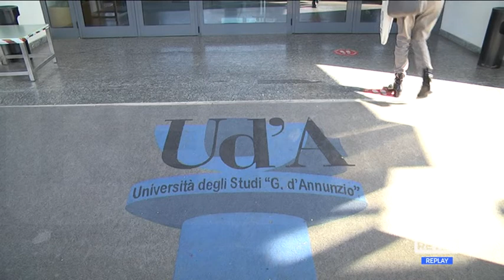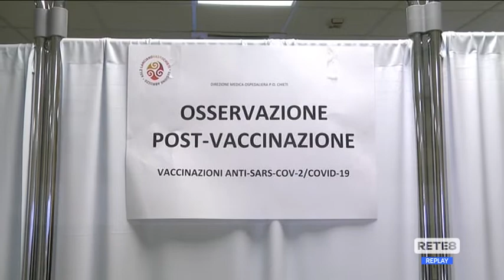Covid Abruzzo - La variante Delta surclassa l’inglese